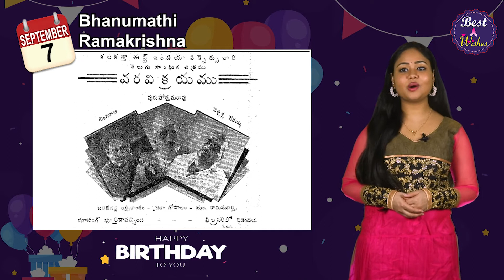SEPTEMBER 07 2020: Happy Birthday to You | Legends & Celebrities Who Born on This Day | Best Wishes